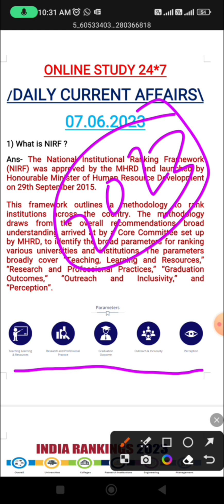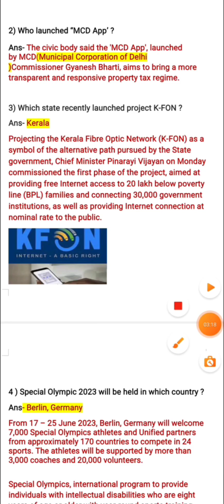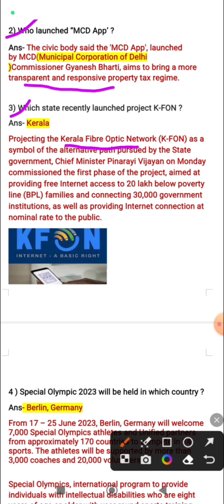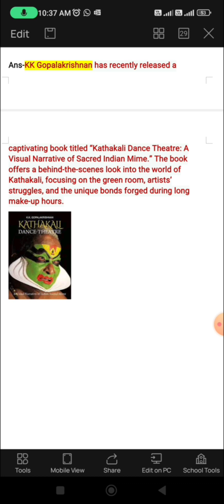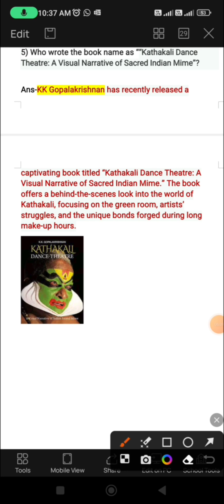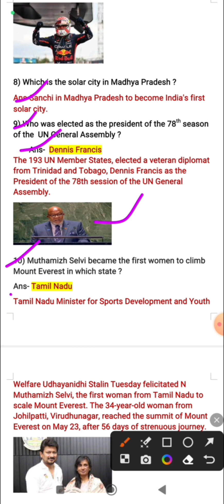Food SI general studies। Daily current affairs। Current Affairs in Bengali। Current Affairs India।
Food si general studies. Daily current affairs. Current Affairs in Bengali. Current Affairs India. Current affairs for all competitive exams. wbpsc food si. current affairs today. 7th june 2023.